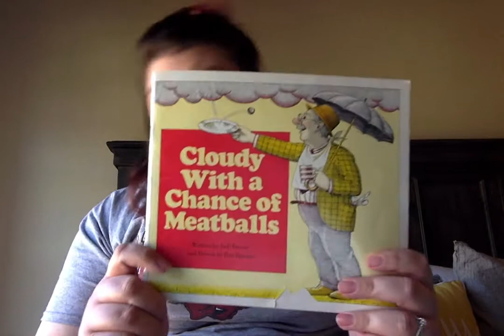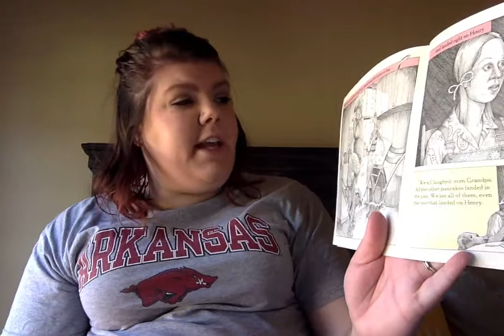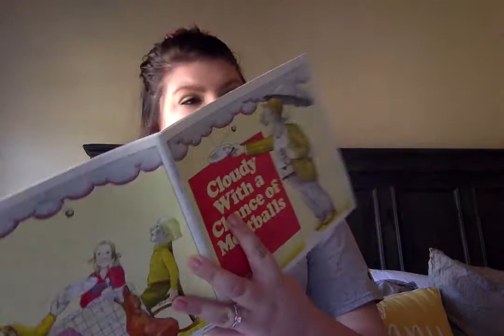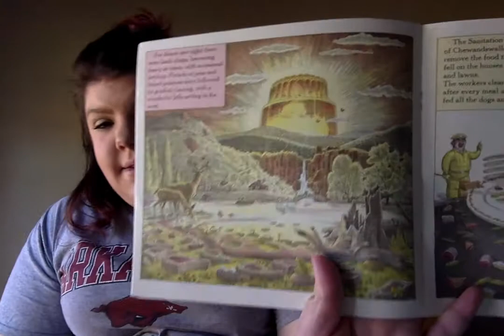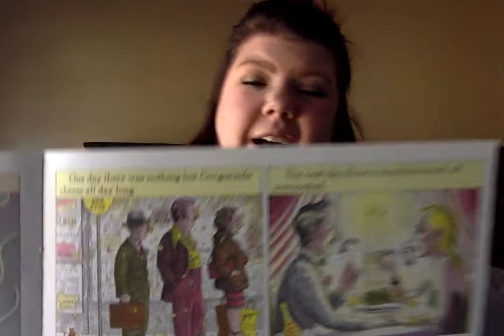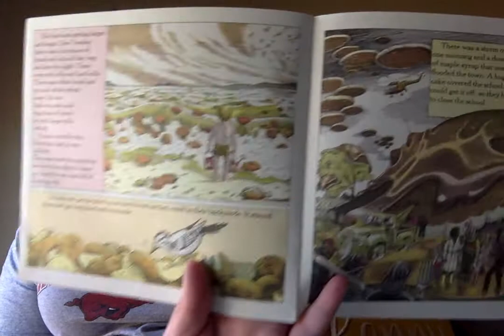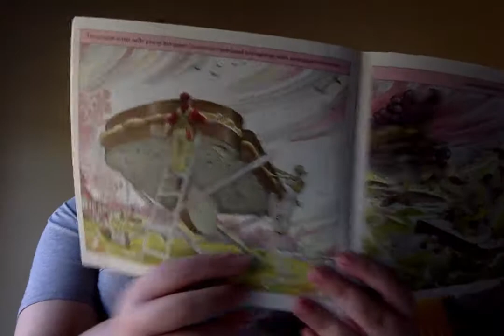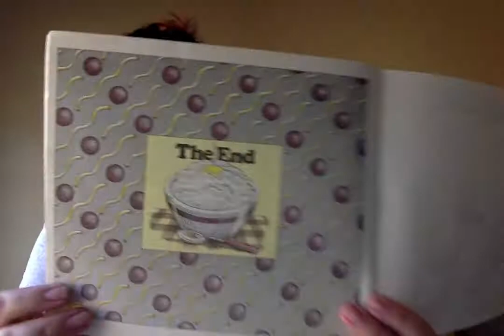Cloudy with a Chance of Meatballs (by Judi & Ron Barrett)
Cloudy with a Chance of Meatballs by Judi & Ron Barrett, read by Mrs. Rylander

Fun follow up activities:
1. Use PebbleGo to research different kinds of weather
2. Staple some paper together to make a book about your favorite kind of weather
3. Watch the Cloudy with a Chance of Meatballs movie (rated PG)
4. Draw a picture/write a sentence or 2 about what kind of food weather you would like to have and send it to Mrs. Rylander :)